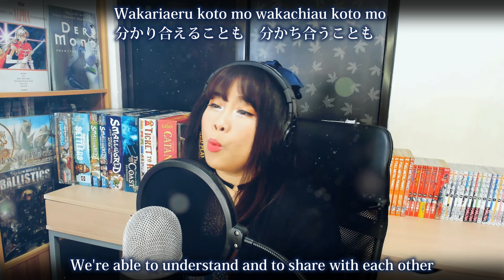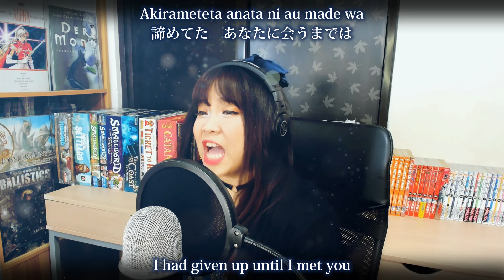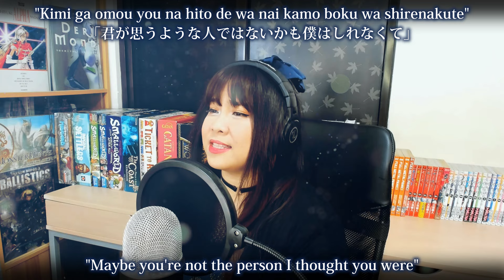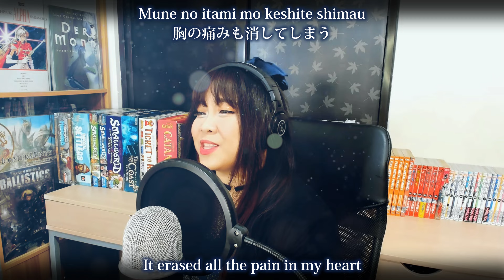SAMURAI 7 OP /サムライセブン OP – UNLIMITED cover with lyrics (相川 七瀬 カバー)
🎊 MP3 Download and streaming now available~! 🎊

Henlo~! I'm Jhona and this is my UNLIMITED cover, the second opening song of the anime series, SAMURAI 7 (サムライセブン OP). I haven’t seen this anime but I was able to watch the original film, Seven Samurai by Akira Kurosawa. This song, and the anime may not be as popular as the other ones but I instantly liked this song the first time I heard it.

I sing mostly from 90’s anime and tokusatsu shows!

💋 𝓙𝓱𝓸𝓷𝓪 (Vocapanda)

▸ Song: UNLIMITED
▸ OST: SAMURAI 7 OP /サムライセブン OP
▸ Original Singer:  Nanase Aikawa /相川 七瀬
▸ Composition: Hiroshi Shibasaki / 柴崎 浩
▸ Arrangement: Hiroshi Shibasaki / 柴崎 浩, Atsushi Koike / 小池 敦, Hajime Okano / 岡野 ハジメ
▸ Lyrics: Nanase Aikawa /相川 七瀬

♪ MESSAGE ♪
Henlo, my cool Famboos~! 🐼
I’m still sick with this annoying clogged nose because of my allergy, but the good news is, it’s another anime cover week for us. Yay~!
I’m trying to recover my 100% condition, even just vocally, so that I could sing songs that require more of my energy. I feel that I’m getting there.

Anyway, how are you guys? I hope you’re all doing well. Let’s pray that this pandemic wouldn’t last any longer. All of us have suffered and have been affected in so many different ways. As for me, I miss my family so much. I miss going out. It’s been more than a year now… Let’s all do our best to keep ourselves and those who are around us, safe as well. ✨

♪ SUPPORTERS ♪
I love you, guys! Thank you sooo much! 🤗💖

Novice Mirror
Daiki
Maurice
Pami
Fred
John
Moltar
Nael

♪ SUPPORT ME? ♪
My covers are free for everyone to watch and listen to and I'm doing it out of love for Japanese anime and tokusatsu music. But if you feel I really deserve some support, please visit this page: